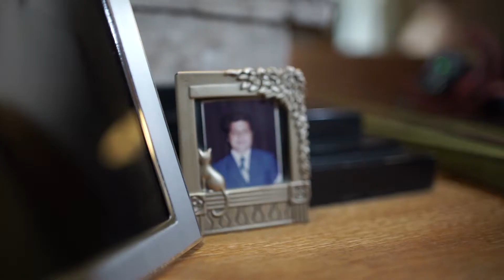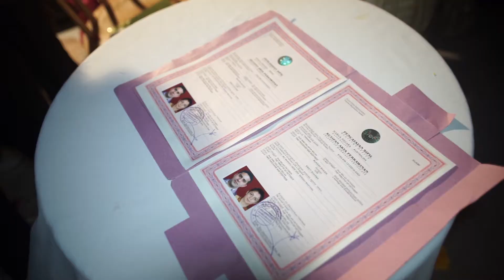Yorokobi Portraiture | Indian Wedding: Mukesh & Swati Wedding Highlight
Mukesh & Swati Wedding

Venue : Waka Gangga
Video by Tamba Budiarsana